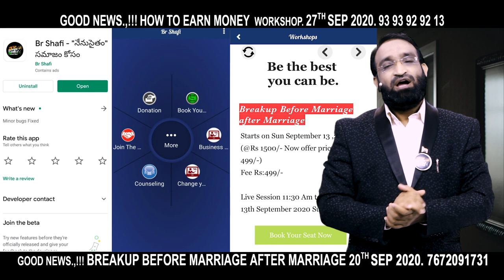Br Shafi || ఇలాంటి వ్యాధి మీలో ఉందా అయితే జాగ్రత్త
Download Br Shafi App:
phonepay no
Account Transfer
Helpline.png
Name :  Nenu Saitham Samajam Kosam
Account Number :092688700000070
IFSC Code: YESB0000926
Branch : Kothapet ,Hyderabad

Master motivator
Br SHAFI